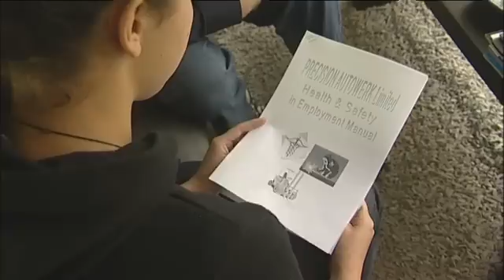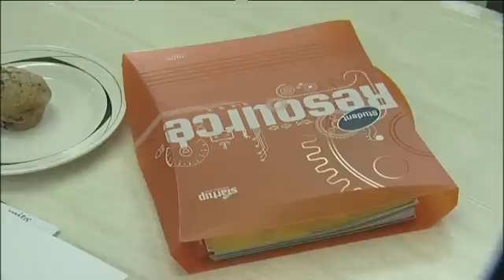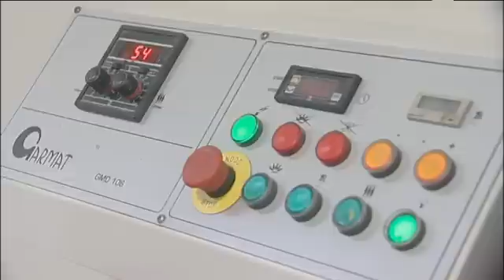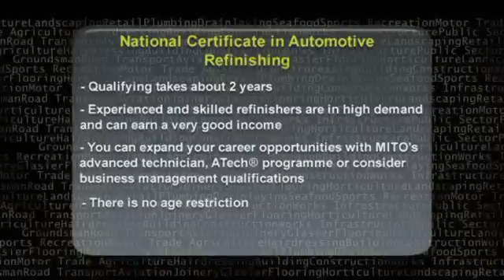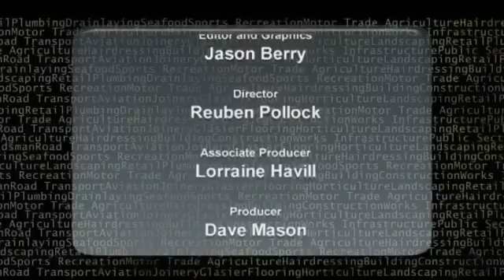A Career as an Automotive Refinisher (JTJS12007)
Upmarket cars like Porsche's, Maseratti's and Ferrari's are what 16 year old Tui loves. So we get her along to discover another aspect of the luxury car world when she spends time at a high end automotive refinishing company.
She finds out how the damaged bodies of expensive cars are painstakingly repaired to look like new. But does she have the technical mind and eye for detail required for this type of work?